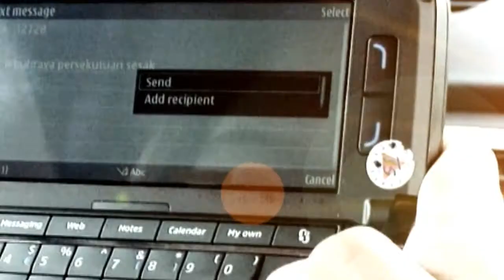\\TVC KLFM,RTM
\\TV Commercial
Client l RTM
Director l Nazrul Jamil
Duration l 30 secs.